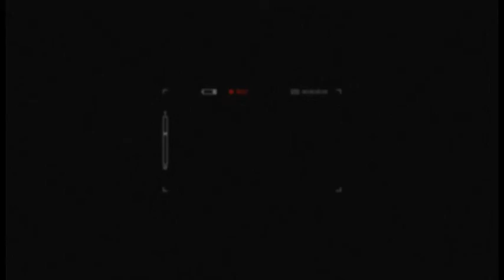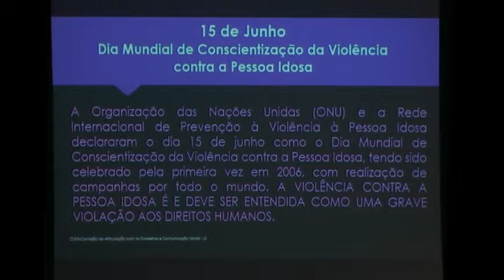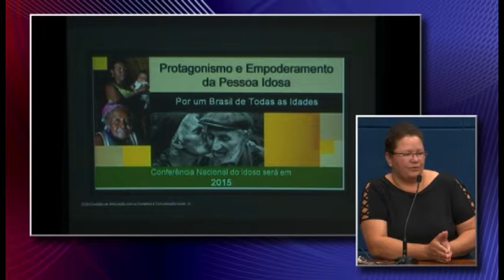Câmara Notícia : Primeira Parte - Rubens Gás 17/08/2017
A primeira parte da reunião ordinária discutiu a violência contra os idosos.